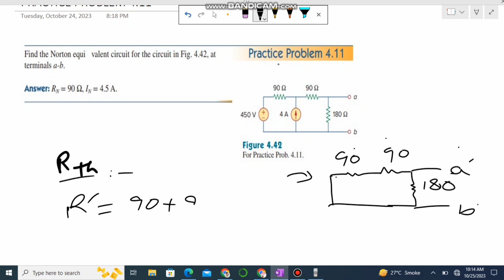Practice Problem 4.11| Norton's equivalent circuits | Norton theorm |fundamental of Electric circuit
To solve a Norton Equivalent Circuit, follow these steps:

1. **Identify the Circuit**: First, understand the complex network you're dealing with. Take note of all connected components, voltage sources, and resistors.
2. **Remove the Load**: Disconnect the load resistor to isolate the portion of the circuit for which you want to find the Norton Equivalent.
3. **Calculate the Equivalent Resistance (Rn)**: Determine the equivalent resistance seen from the load terminals. This often involves simplifying the circuit using series and parallel resistor combinations.
4. **Determine the Norton Current (In)**: Calculate the current that would flow into the load resistor if it were reconnected to the circuit. This is your Norton current source.
5. **Hashtags**: NortonEquivalent ElectricalEngineering CircuitAnalysis NortonTheorem Electronics Engineering CircuitSimplification CircuitDesign Electricity STEM EngineeringStudents.